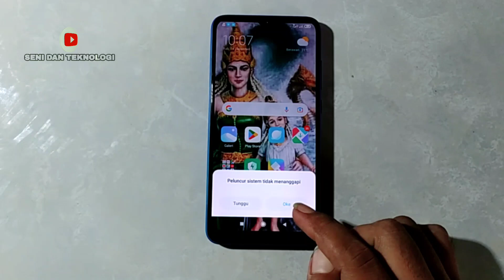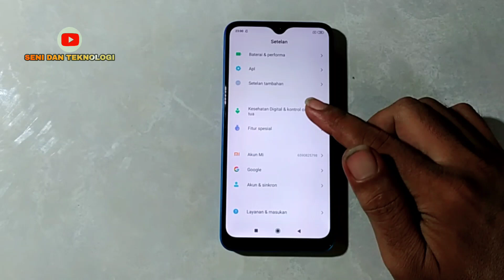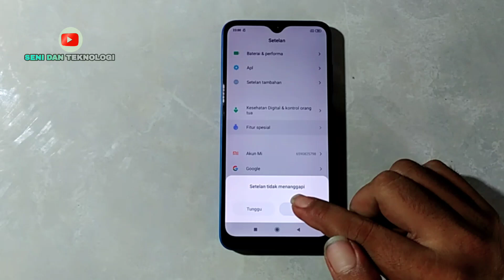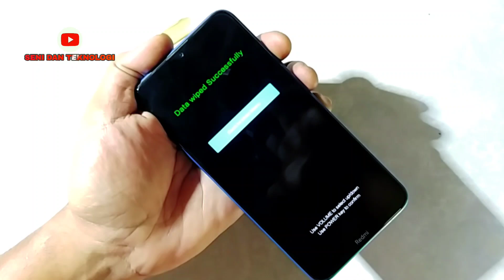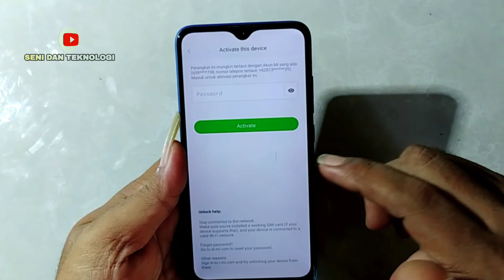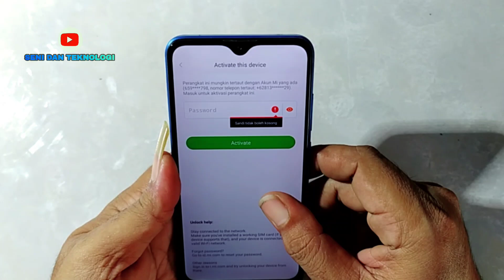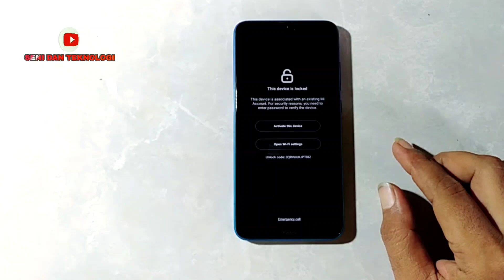🔥SOLUSI REDMI 8A PRO LAYAR MACET NGEHANK K3PAR4T‼️CARA ATASI REDMI 8APRO HANK ERORR TIDAK MENANGGAPI